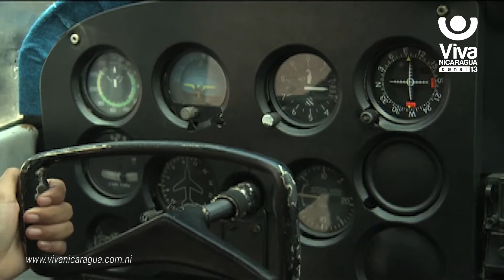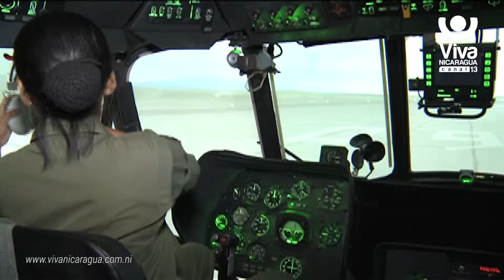Mujeres al Frente, una realidad en el Ejército de Nicaragua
Son mujeres de un mismo pueblo uniformadas, trabajando por en bienestar de su nación. Desde sus puestos demuestran su capacidad y valentía para asistir y servir a su nación.